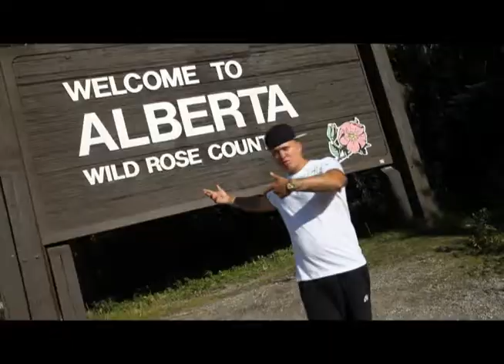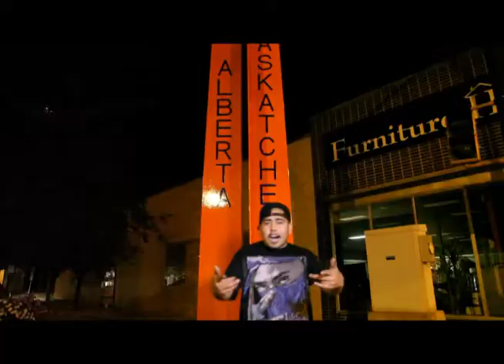MOST GUTTER - FT. 3DEE & MAD-C - BLACKOUT MUSIC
BLACKOUT MUSIC
PROD BY : DOUBLE N BEATS
2014